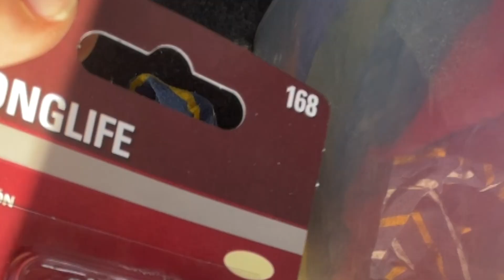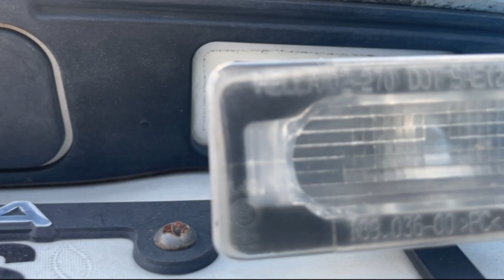COMO CAMBIAR LA LUZ DE LAS PLACAS | TOYOTA COROLLA 2014